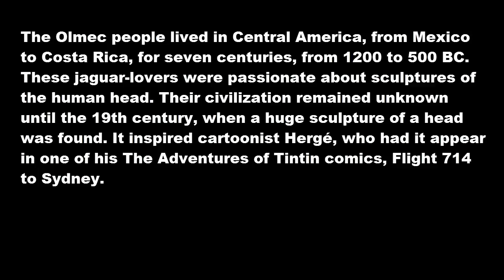The Olmec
The Olmec people lived in Central America, from Mexico to Costa Rica, for seven centuries, from 1200 to 500 BC. These jaguar-lovers were passionate about sculptures of the human head. Their civilization remained unknown until the 19th century, when a huge sculpture of a head was found. It inspired cartoonist Hergé, who had it appear in one of his The Adventures of Tintin comics, Flight 714 to Sydney.